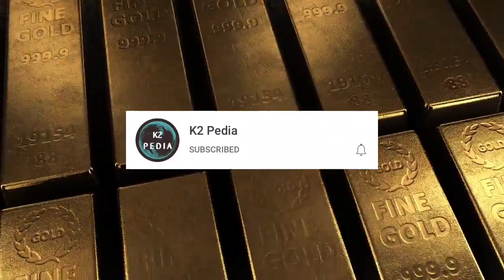சற்றுமுன் தங்கத்தின் விலை! Gold rate today?? Gold price today?? Today Gold rate?? Gold?? 13-12-2021